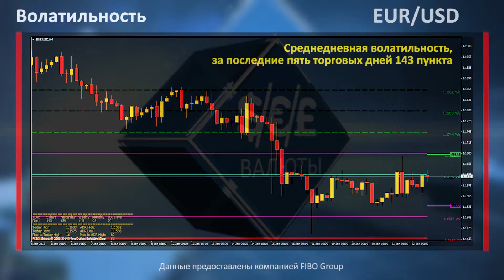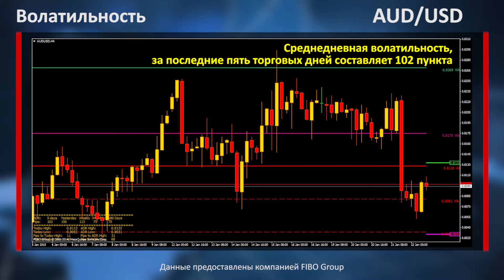ФОКУС РЫНКА. FOREX. 22.01.15